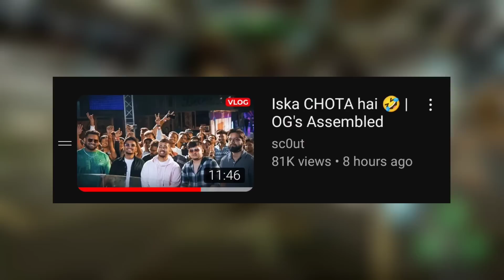Neyoo Accept Mistakes & LIFE'S Biggest Promise, Why S8UL Not in Fifa/Valo, Jonathan CAR Leak, Scout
Timestamps :
00:00 PubG New State Makes Record
00:51 Scout Magical Words on Gaming
01:41 Neyoo on Mistakes & Makes Promise
02:47 Jonathan Got Bored of BGMI
03:23 Jonathan Maclaren
04:11 Why S8UL has no Fifa Valo CODM Line-up
05:29 Who is Biggest S8UL Competitor

Hastags

🔥 Kindly, Please Don't Compare Us With Any Other Fellow Gaming News Reporter YouTubers Like GameXnews, Controversial Gamez, Extraordinary, Ethereal etc. Everyone Is Best In Their Own Way, They All Are Best.❤️ Also, We All Are Good Friends. So, Don't Give Any Type Of Hate To Anyone. 💕🥀